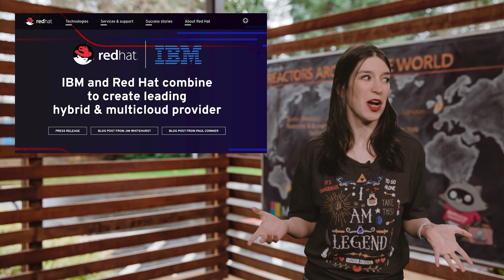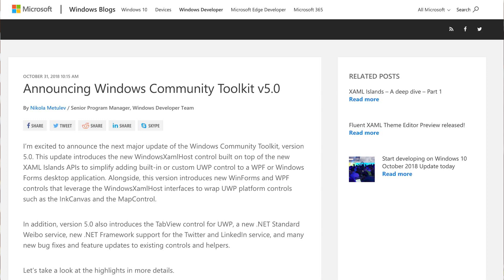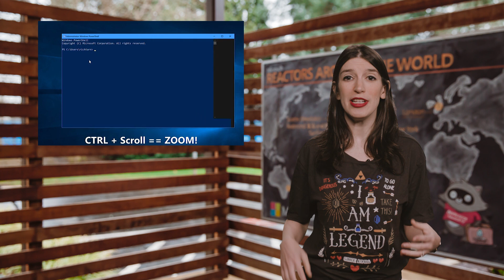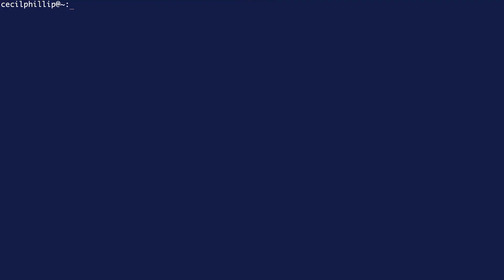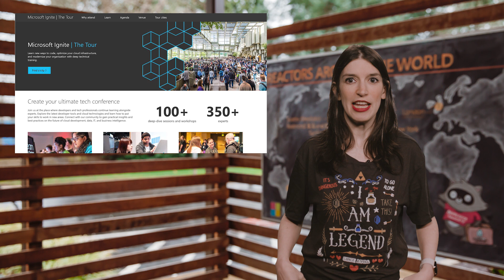TWC9: GitHub Acquisition, Windows Community Toolkit, IoT Gadgets, and more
This Week on Channel 9, Christina is back after a bout with an ear infection, and ready to talk about the latest developer news, including:

* 0:41 [Microsoft's Acquisition of GitHub is Complete]( -- check out new CEO Nat Friedman's blog post for his thoughts.

* 1:05 [IBM to Acquire Red Hat]

* 2:25 [Game Off 2018 Kicks Off]( - the theme is "Hybrid" and you can get more details and sign-up at

* 2:56 [Windows Community Toolkit v5.0]

* 3:42 [Windows Console Gets Zoom and Dark Theme Scrollbar Support in Latest Windows Insider Release]

* 4:19 [The Xamarin Show: Visual Studio for Mac 7.6, 7.7]

* 4:30 [FiveThings About SPAs]

* 4:42 [FiveThings: Five IoT Devices You Should Have Bought Yesterday]

* 5:06 [Tips for Using Azure CLI on macOS]

* 5:23 [A Quick Tour Around Azure DevOps Projects Using Node.js and AKS]

* 5:36 [DEVIntersection and Microsoft Azure & AI Conference in Las Vegas]

* 5:52 [Ignite: The Tour]( kicks off in Berlin on December 5, 2018

* 6:08 **Christina's Pick of the Week** [The Quest to Build the Impossible Laptop]